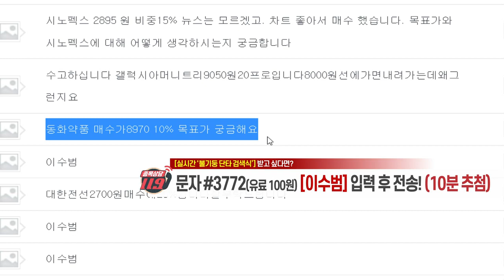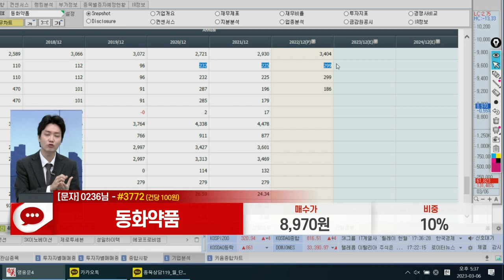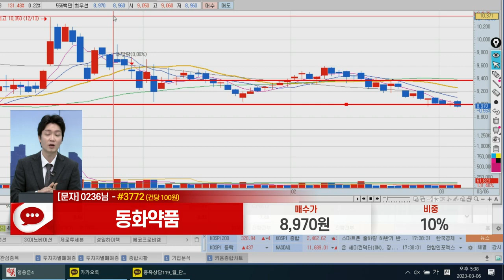동화약품(000020)_이수범 전문가_종목 상담 (20230306)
1) 문자: #3772 (유료 100원)
2) 유튜브: 이데일리TV 채널›생방송 채팅창